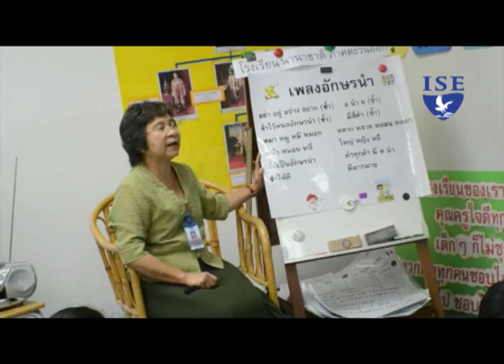ISE International School eastern Seaboard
ISE International School eastern Seaboard, located 25 minutes from Central Pattaya.